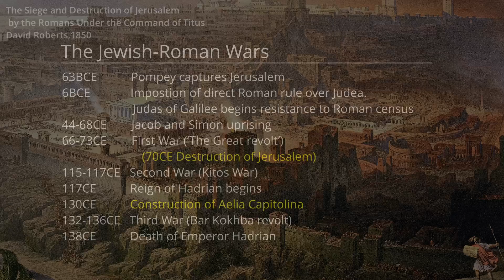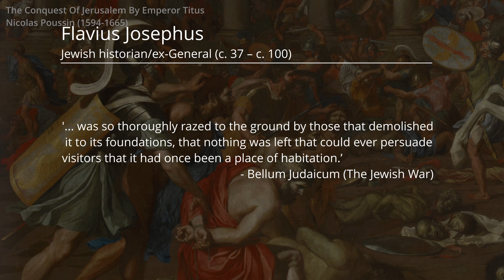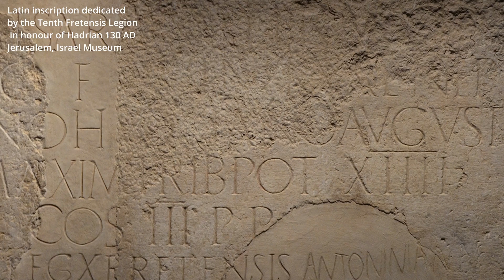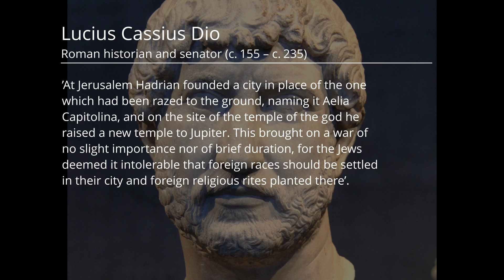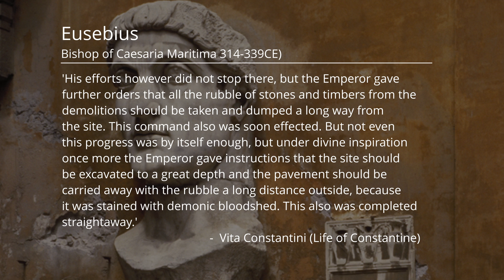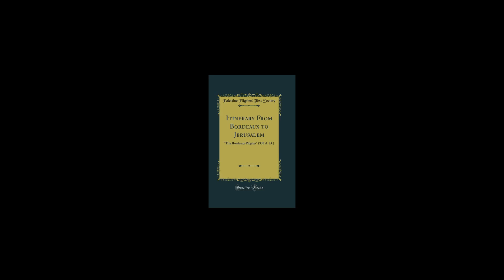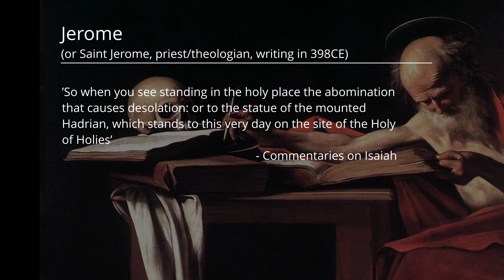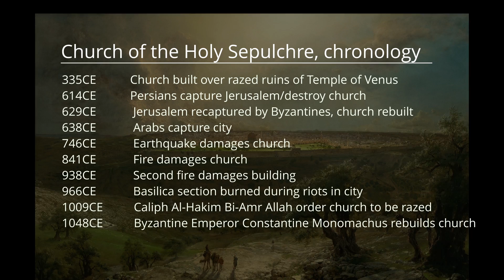Aelia Capitolina, Emperor Hadrian's pagan Jerusalem. The story of Jerusalem from 130 - 324CE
The city of Jerusalem was razed to the ground by Titus in 70CE but a new city Aelia Capitolina was built on the same site by the Roman Emperor Hadrian. The city was then renamed to Jerusalem by the first Christian Emperor Constantine and the church of the Holy Sepulchre rebuilt on the site of the Temple of Venus constructed by Hadrian while the Temple of Jupiter on the Temple Mount where the Jewish second Temple had been was also demolished and the city made into a Christian place of pilgrimage.

Chapters
00:00 The fall of Rome 410CE
01:17 The Jewish-Roman Wars
02:53. The razing of Jerusalem
04:53  Hadrian establishes Aelia Capitolina
06:42.  Christians accuse Hadrian of erecting temples for demons
10:58   The Emperor Constantine and Jerusalem
14:08 First hand and contemporary accounts
18:32 Aftermath
20:41.  Summing up

UK
Life of Constantine (Eusebius)

Capitoline Museums, Public domain, via Wikimedia Commons

Jerusalem-1_Jht.svg: MHz`asderivative work: Poliocretes, Public domain, via Wikimedia Commons`_

The destruction of the Temple of Jerusalem. Francesco Hayez   1867
Francesco Hayez, Public domain, via Wikimedia Commons

\[\[File:David Roberts - The Siege and Destruction of Jerusalem by the Romans Under the Command of Titus, A.D. 70.jpg|thumb|David Roberts - The Siege and Destruction of Jerusalem by the Romans Under the Command of Titus, A.D. 70]]

Caravaggio, Public domain, via Wikimedia Commons

Dulwich Picture Gallery, Public domain, via Wikimedia Commons